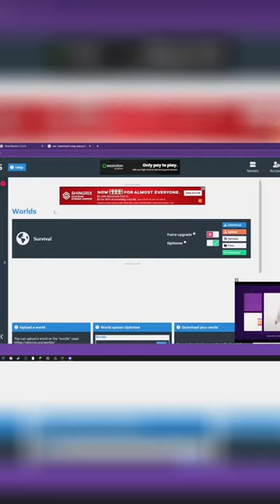When He Realizes Xhamster isn’t About Hamsters😭😭